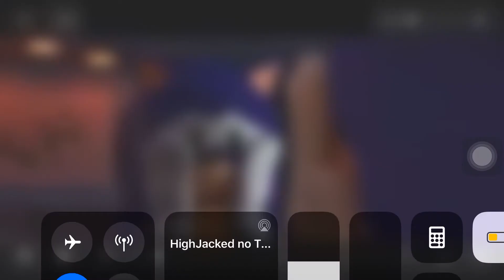WHERE ARE MY SUPER SHOES?!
Credit to HighJacked for the video on Twitter and GraphicationMaker on Youtube as well